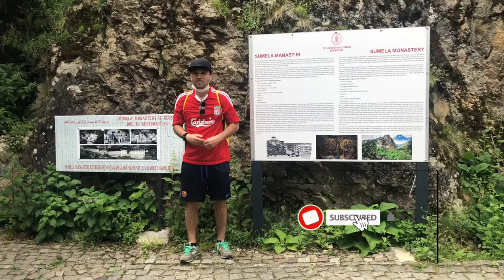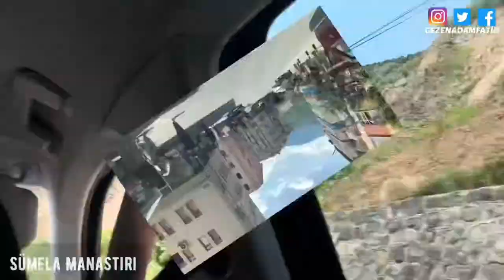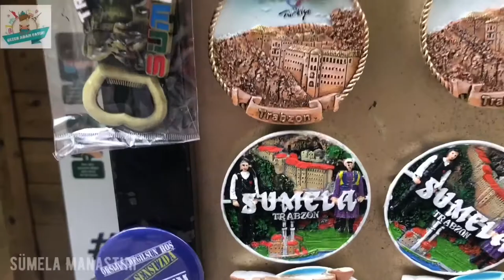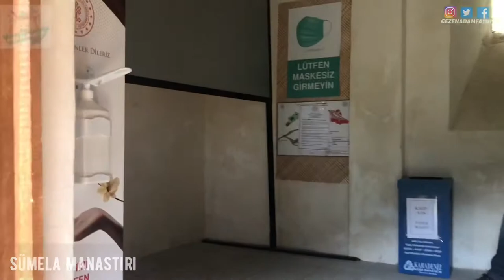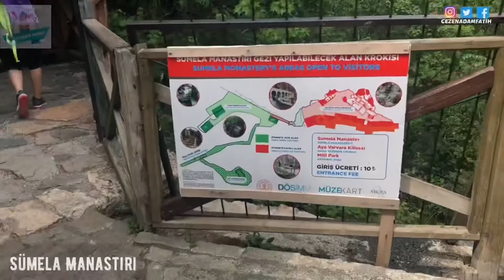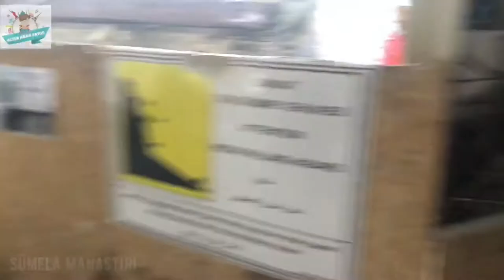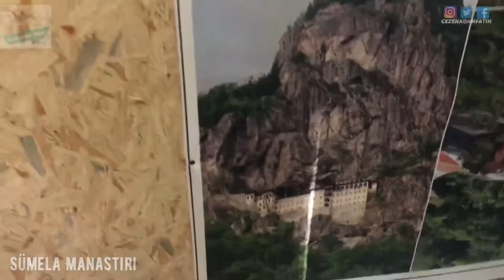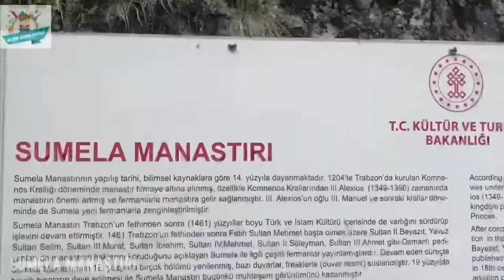SÜMELA MANASTIRI AÇILDI!FAKAT BIZ GÖREMEDİK SIZLERI BEKLIYOR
SUMELA MANASTIRI TADILATI BITTIGI ICIN SUAN ACIK DURUMDA ARKADASLAR BIZ GITTIGIMIZDE MALESEF KAPALIYDI COK OTANTIK BIR DOKUSU VAR ADETA TARIH KOKUYOR O DAGLARI DELIP NASIL YAPMISLAR INANAMIYACAKSINIZ GIDIP GORULMESI GEREKEN YERLERDEN BIRI OLDUGUNU DUSUNUYORUM YOLUNUZ BU TARAFLARA DUSERSE MUTLAKA UGRAYIN DERIM.

Merhaba ben GEZENADAMFATİH , 10 yıldan beri dünyayı ve güzel Türkiye'mi geziyorum ve bunu yaparkende gördüğüm, yaşadığım ve eğlendiğim bir çok şeyi video olarak Youtube kanalımda paylaşıyorum. Kanalımda seyahat